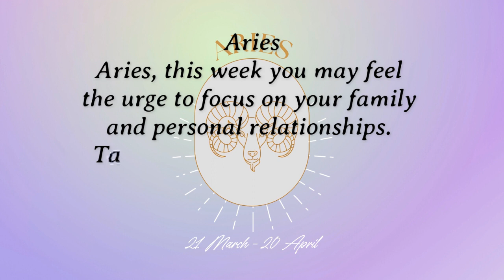🔥💥 Aries: Seize the Moment! ⚡ April 23-29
Aries, this week is all about taking charge and making things happen! From April 23rd to April 29th, learn how to navigate your love life, career, and personal growth with confidence and enthusiasm. Don't miss your weekly horoscope reading for the insights you need to thrive! 🌟🚀💕.